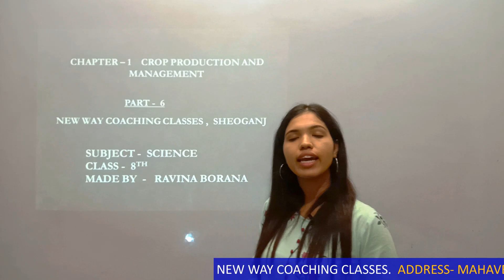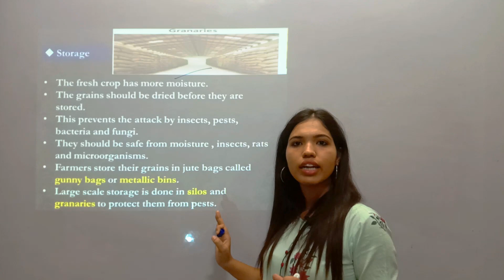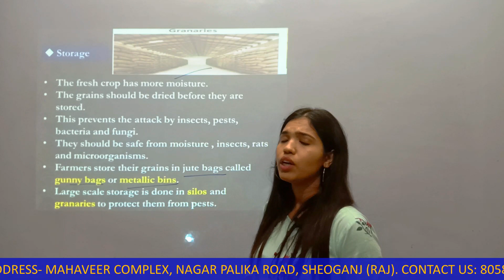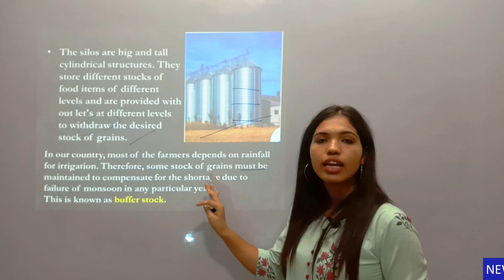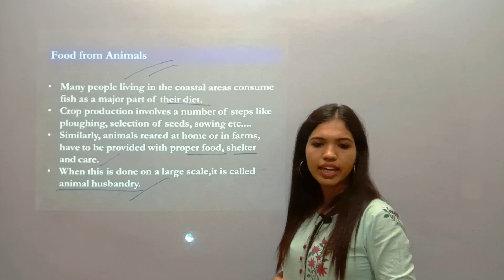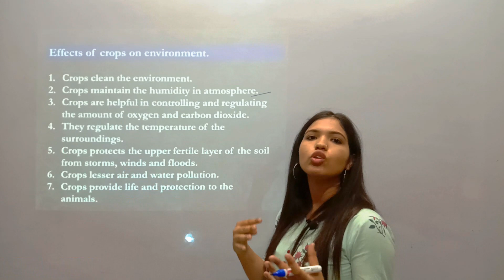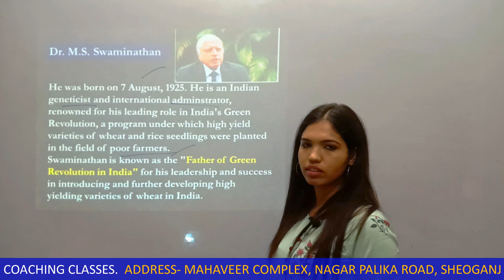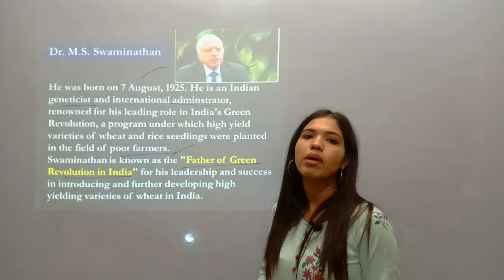Crop Production And Management | Part 6 | Class 8th | Science| Ravina Borana | NWC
*NEW WAY COACHING CLASSES, SHEOGANJ*
*OWNER:-BHARAT KHANDELWAL*
Your's Success is Our's Target

This video help you to understand

We Tries our best to build a foundation for each and every student..
It doesn't matter, How a student brilliant. We just focus on, how we can help him/her best to achieve his strength.

Here, we Start from 8th to 10th with all main subject according to students requirements.

Here, all RBSE, CBSE, other state board students can also use this Content..

Here, all Science (Physics, Chemistry and Biology) diagram are available with very easy steps.

Class-8th, 9th, 10th, 11th, and 12th can use this diagram.

WhatsApp Group ( RBSE / CBSE )